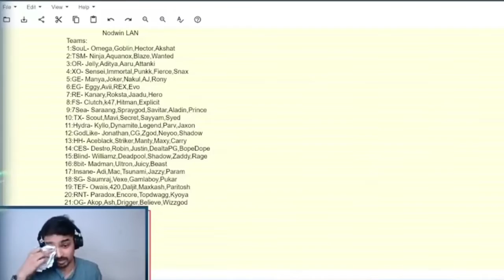Lan event rules||Team will be disqualify if any players use bad words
Nodwin Lan event rules
No player can use abuse language
No team can use bad language
Lan event rules and regulations